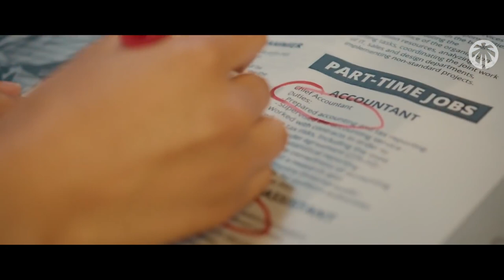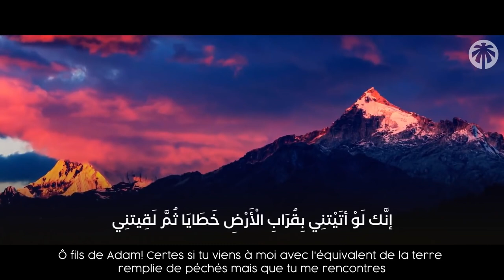DES INVOCATIONS EXAUCÉES GRÂCE A UNE CHOSE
Qu'est ce qui t'empêche de réussir?
Des problèmes à répétition et toujours pas de solution?
Tu te demandes ce qui t'empêches de réussir alors que tu penses avoir tout fait pour t'en sortir?
C'est pourtant parfois ce qu'on néglige qui est la cause de tous nos soucis...

N'avons nous pas trop négligé cette solution pourtant simple dont le prophète nous a tant parlé et qui pourrait facilement nous aider?

00:00 : Intro
00:50 : L'obstacle principal
1:30: Arrêter les péchés
2:53 : Le destin
3:10  : Outro

Ce qui t'empêche de réussir